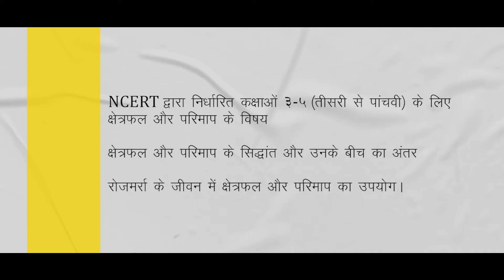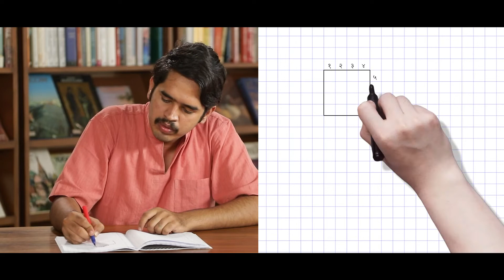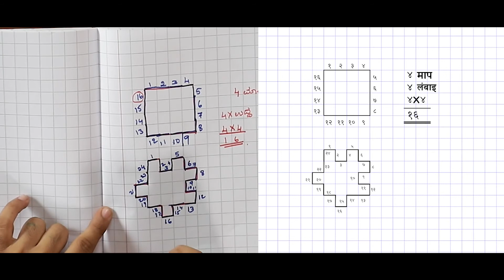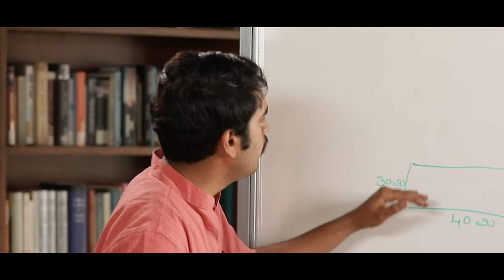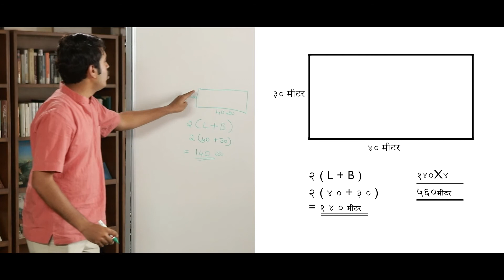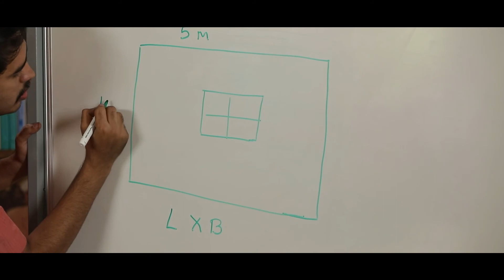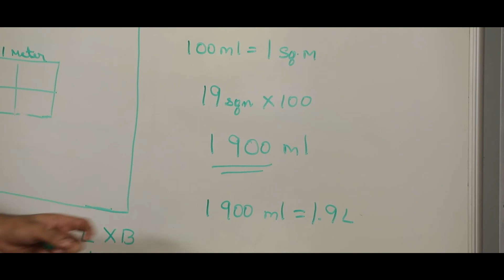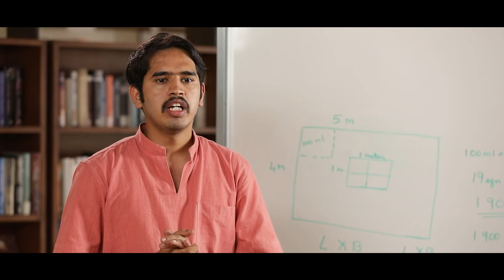Area and Perimeter - Full Concept (Hindi)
A training video for teachers, in Hindi, on how to use the Ganitha Kalika Andolana math Kit effectively and help your children learn the concept of 'Area and Perimeter'.